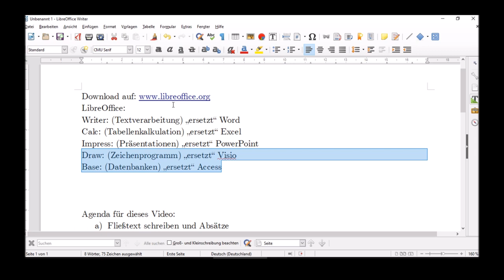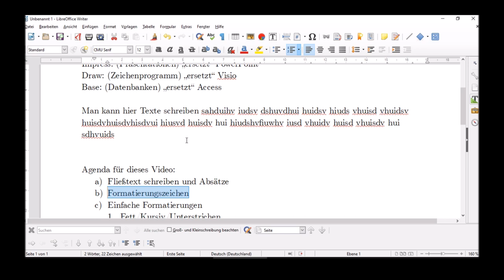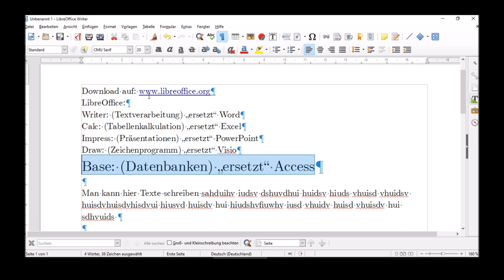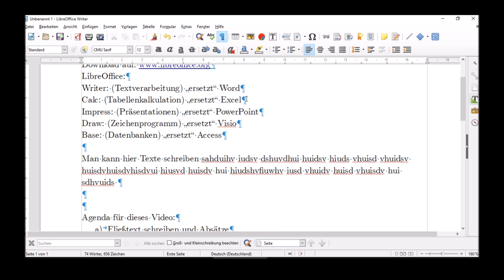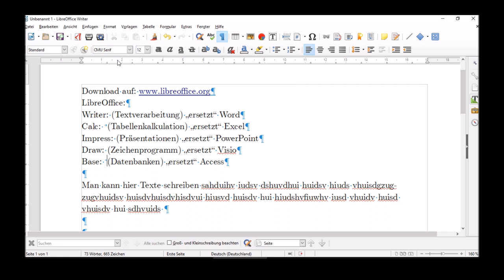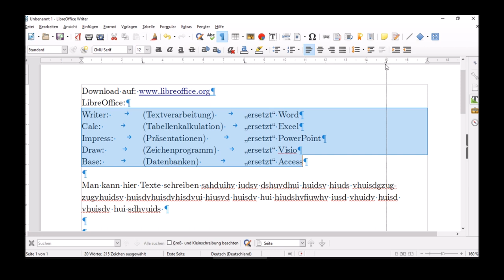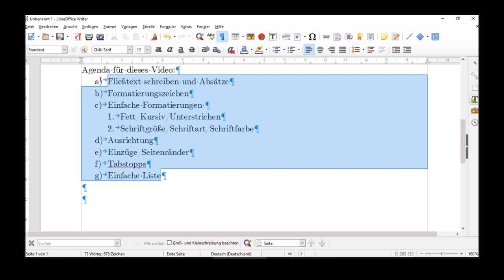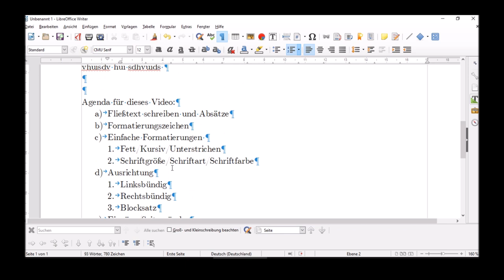Grundlagen Writer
Grundlagenvideo zu Libreoffice Writer:
    • Fließtext schreiben und Absätze
    • Formatierungszeichen
    • Einfache Formatierungen
    • Ausrichtung
    • Einzüge/Seitenränder
    • Tabstopps
    • Einfache Liste

Zwei Bemerkungen:
Ich habe die ersten seriösen Sonnenstrahlen des Jahres genutzt und draußen aufgenommen. Ich hoffe das "gezwitscher" nervt nicht allzu sehr. Wenn doch: schreibts in die Kommentare dann verziehe ich mich nächstes mal wieder in einen dunklen Keller.

Mir ist ferner zu spät aufgefallen, dass das Bild links und rechts marginal beschnitten ist. Entsprechend sind die Tabstopps, von denen in im Video spreche leider nur zur Hälfte zu sehen. Ich glaube aber, dass dies dem Verständnis keinen Abbruch tut.